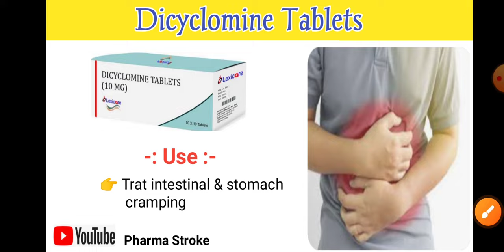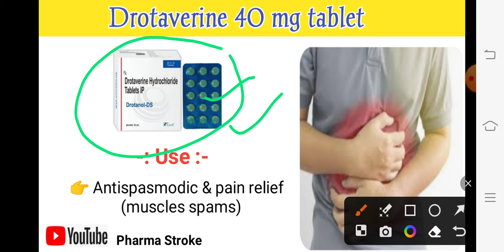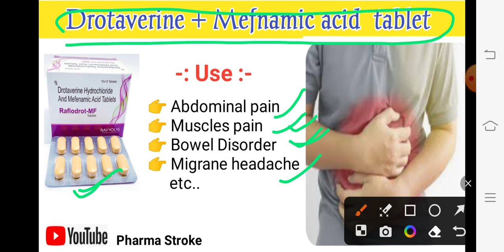पेट दर्द में उपयोग की जाने वाली दवाई (Stomach Pain Medicine)